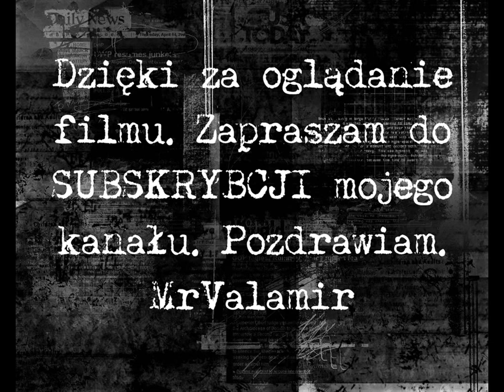BMW E36 M3 GT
song:
1. Dimension & Skankandbass - Arcade